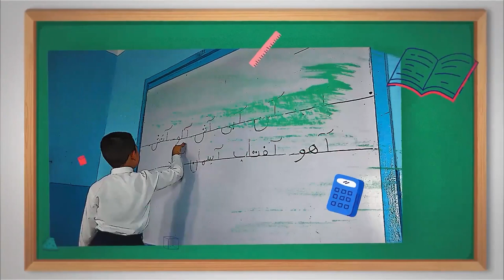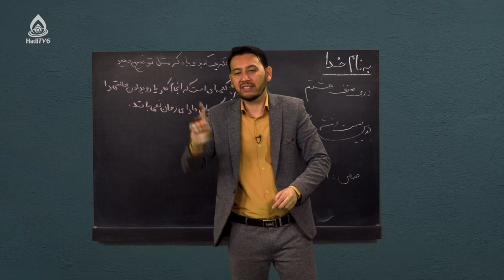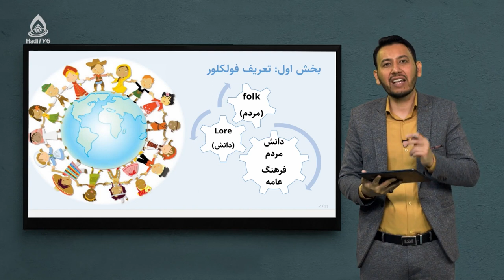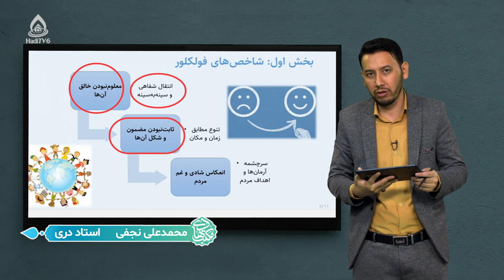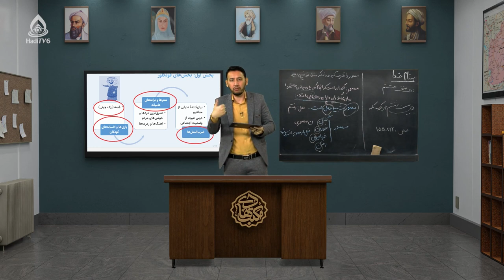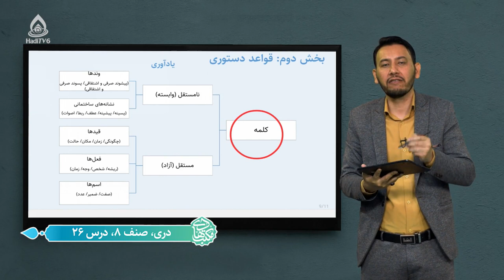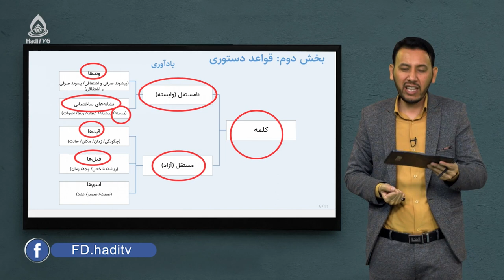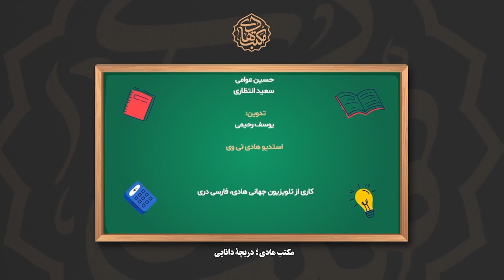کتاب دری صنف هشتم، درس ششم (ادبیات فولکلوری یا مردمی)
کلمات مستقل و نامستقل